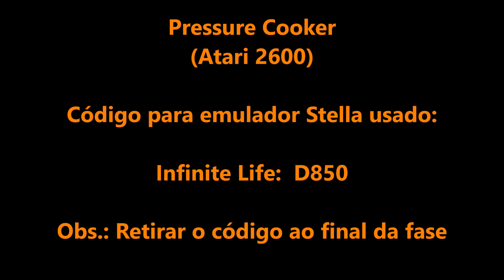Pressure Cooker Game Genie (Atari 2600)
No vídeo de hoje trago Pressure Cooker para Atari 2600. Pressure Cooker é um videogame para o Atari 2600 projetado por Garry Kitchen e lançado pela Activision em 1983. O jogador é um cozinheiro de fast food em uma barraca de hambúrguer que deve montar e embalar hambúrgueres sob encomenda sem deixar que ingredientes ou hambúrgueres caiam no chão. Pressure Cooker se passa em um restaurante chamado "The Grille". O jogador controla um cozinheiro chamado Short-Order Sam por meio do joystick para movê-lo pelos dois campos de jogo: a sala de montagem e a sala de embrulho. O jogo é jogado por um jogador ou dois jogadores se revezando. A opção de seleção de jogo no Atari 2600 permite modos de jogo mais difíceis, onde o jogador tem menos tempo para concluir um pedido de hambúrguer. Os pedidos de coberturas específicas para hambúrgueres aparecem no quadro de pedidos eletrônico das salas de montagem, onde o jogador pode pegar os ingredientes necessários lançados pela máquina dispensadora de alimentos. Os itens jogados para fora da máquina dispensadora de alimentos podem ser coletados por Sam ou rejeitados, quicando-os em sua barriga. Quando um hambúrguer é concluído, o jogador deve pegá-lo e levá-lo para a máquina de embrulhar e ensacar e colocá-lo na rampa correta.

Código para emulador Stella usado neste vídeo:
Infinite Life                            D850

Obs.: retirar o código ao final da fase.